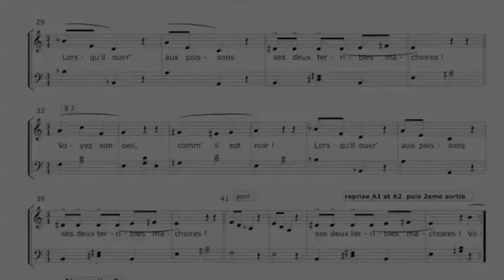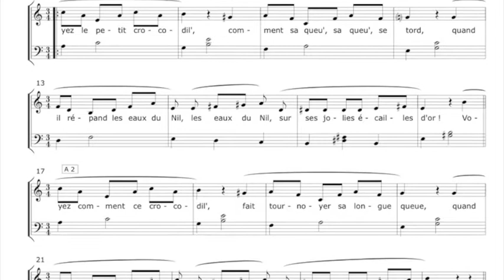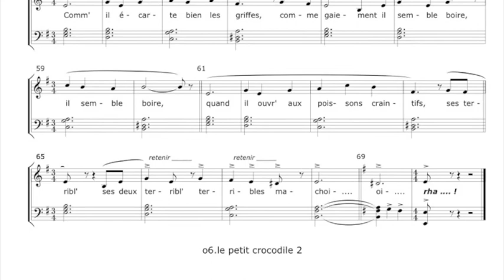la chanson du petit crocodile⎮ Alice et les sortilèges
LE PETIT CROCODILE
APPRENDRE LA CHANSON

Alice, un opéra dans le terrier du Lapin ( Alice et les sortilèges )

    opéra de tréteaux de Robert Clerc
    création jeune public, dès 5 ans ⎮ novembre 2o12

Au cours de son voyage, où tout est bizarre, Alice n'est plus sûre de rien.

Elle ne sait même plus si elle est elle-même, ou si on l'a changée en quelqu'un d'autre ...
     " ... je vais voir si je sais encore tout ce que je savais jusqu'ici ... "
et elle commence à chanter LA CHANSON DU PETIT CROCODILE.

Mais sa voix lui parut rauque et étrange, et les mots lui sortirent tout différent ...
     " ... Oh, la, la, je n'y arriverait pas toute seule !
     Si seulement quelqu'un pouvait m'aider ... "

Les enfants, en chantant avec elle, l'aideront certainement à se sortir de ce mauvais pas.

CMgo

Alice ⎮ Capucine Keller
le narrateur ⎮Robert Clerc

concerts publics entrée libre ( venir à l'avance )
Grande Salle du Conservatoire de Genève  ⎮  place Neuve

     samedi 10 novembre 2o12 - 17h.
     dimanche 11 novembre 2o12  - 11h.